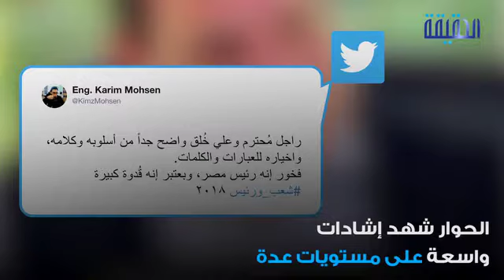الحقيقة | شعب_ورئيس.. حوار المصارحة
"مش عاوز حاجة غير إن بلدى تكون حلوة"..
الرئيس السيسي يفتح قلبه لشعب مصر ويصارحهم قبل الانتخابات الرئاسية
ــــــــــــــــــــــــــــــــــــــــــــــــــــــــــ
تابعنا على مواقع التواصل الإجتماعي: